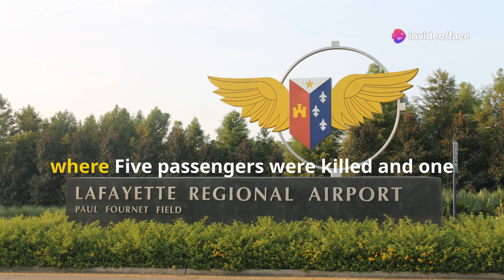Plane Crash Update, NTSB Report Shows Fault of 2019 Plane Crash in Louisiana...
The NTSB has released its findings from the 2019 plane crash in Lafayette, Louisiana which killed 5 and severely injured 1 while traveling to an LSU football game in Atlanta...
NOTE: Content may not be suitable for young children. @ParishNewsNetwork